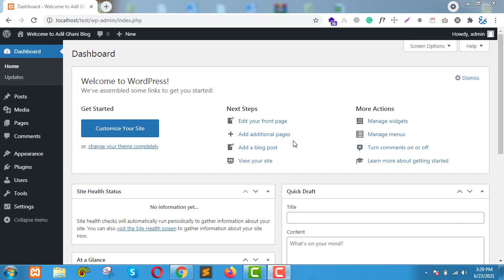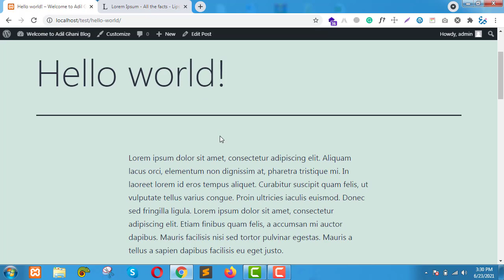How to Split WordPress Posts into Multiple Pages